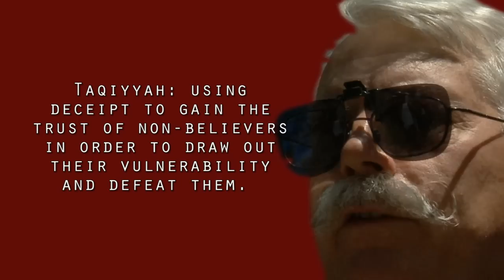Un-American to Regulate Religion?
Is it Un-American to regulate Islam?  Former USMC officer specializing in cell warfare notes the U.S. Constitution directs us to regulate all religions.